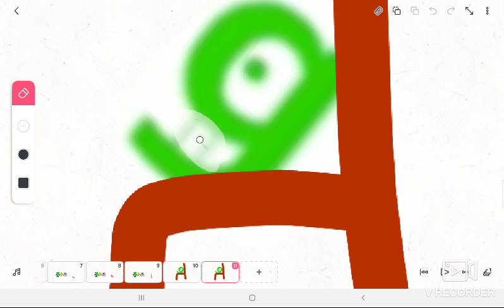PBS 2:Cat Crew?